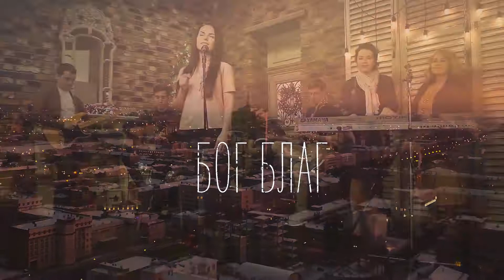Новая жизнь- БОГ БЛАГ Russian Worship Songs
Солист, автор музыки и текста: Артюхова Мария
Аранжировка, клавишные: Халиулина Ксения
Акустическая гитара: Фомин Петр (запись Артюхов Константин)
Электро-гитара: Панков Расим
Бас-гитара: Халиулин Николай
Барабаны: Локосов Александр
Звукорежиссер: Кравчук Игорь
Студия звукозаписи: U-sound